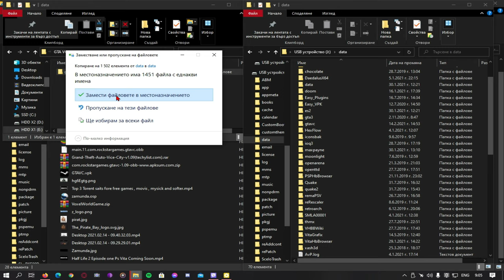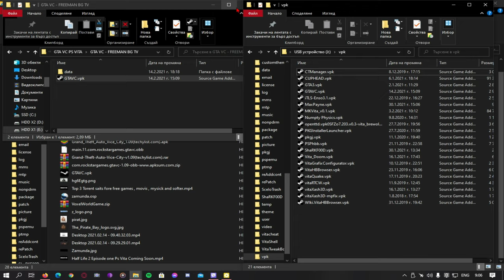GTA VC PS VITA 😎 Instalation Guide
Well this its the Installation Gide for GTA VC

You ask my to make this video

This its the Hall to install GTA VC on your vita .
Its very simple

After every you will be ready to play GTA VC
    🎮 Have fun with the game 🎮 .